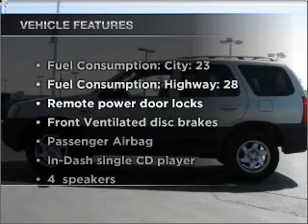2004 Mazda Tribute - Colorado Springs CO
Year: 2004
Make: Mazda
Model: Tribute
Trim: DX
Engine: 2.0 liter inline 4 cylinder 16 valve
Transmission: 5-Speed Manual
Color: Pebble Ash Metallic
Mileage: 64440
Address:
12